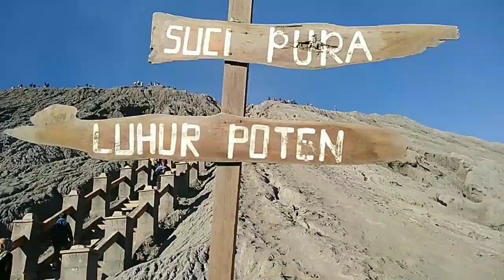Berburu Sunrise di Bromo 2019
Siapa yang Tak kenal Gunung bromo? Gunung yang berada di jawa timur itu sangat terkenal akan keindahan alamnya. Banyak wisatawan asing dan dalam negeri berkunjung ke bromo untuk menikmati keindahan Alam Gunung bromo.

Salah satu moment yang menarik dari gunung bromo adalah waktu matahari terbit atau sunrise. Matahari muncul dengan sinar merah keemasan berbalut kabut menghiasi langit Gunung bromo.

Sunrise dapat dinikmati antara pukul 4.30 a.m. – 5.30 a.m. Untuk melihat sunrise kami  menggunakan mobil jip. Mobil jip ini dikemudikan oleh driver-driver pengalaman dari masyarakat sekitar Gunung Bromo. Sementara itu Ada beberapa titik tempat Kita until menikmati sunrise. Salah satunya adalah bukit mentingen. Kami sekeleurga memilih disana karna lokasinya yg tdk terlalu jauh.

Selepas menikmati sunrise kami bergerak menuju puncak Gunung bromo melewati pura tempat biasanya dilangsungkan upacara kasada. Upacara yg dilakukan satu Kali Salam setahun masyarakat Hindu tengger. Untuk menuju puncak Kita dapat bejalan atau Naik kuda sewaan sampai depan tangga. Bunda Dan raffa pun Naik kuda. Aku Dan ayah jalan kaki.

Gunung Bromo merupakan salah satu dari beberapa gunung yang termasuk dalam Taman Nasional Bromo Tengger Semeru. Bagi yang belum tahu bromo ini berada di daerah Jawa Timur. Area Taman Nasional Bromo ini mencakup 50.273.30 hectare dataran tinggi yang dipenuhi dengan pegunungan dan hutan yang subur. Kawasan taman nasional ini terbagi dalam 4 kabupaten yaitu : Malang, Pasuruan, Probolinggo, dan Lumajang. Jadi akses masuk bisa di temukan dari 4 kabupaten tersebut.

Letaknya di antara 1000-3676 M diatas permukaan laut (asl = above sea level). Temperature berkisar antara 3 – 20 derajat Celcius.